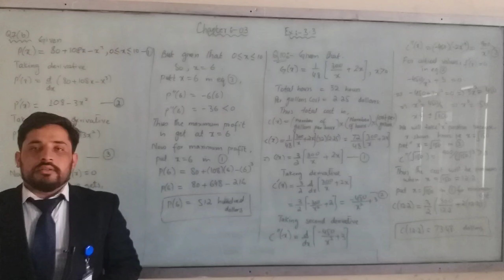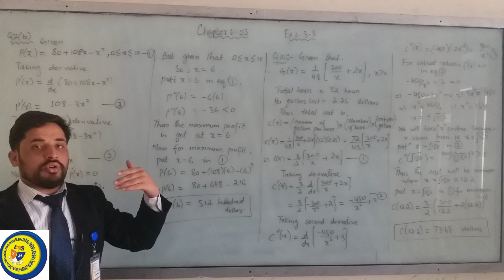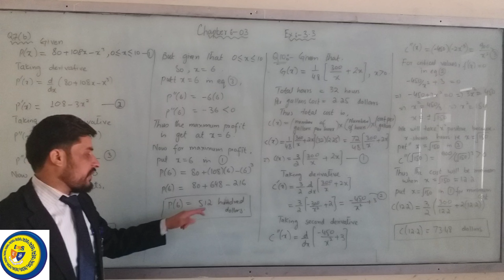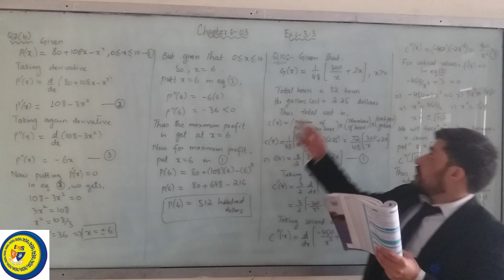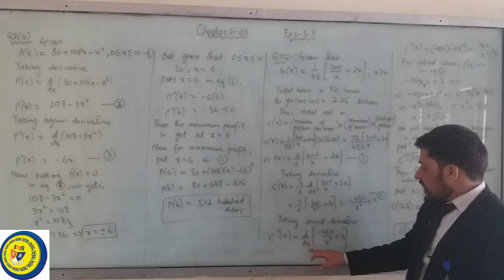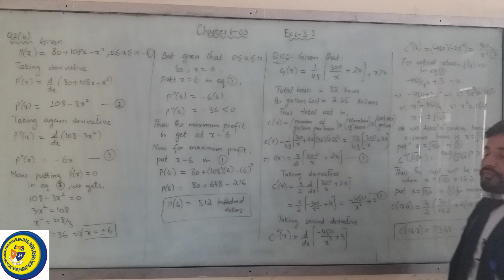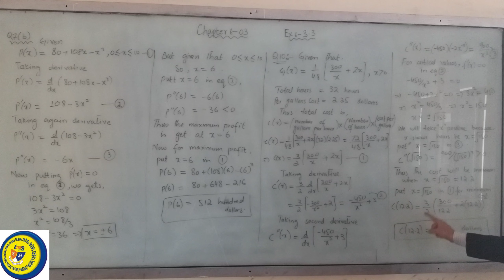2nd year Math lecture 1 Dec 2020